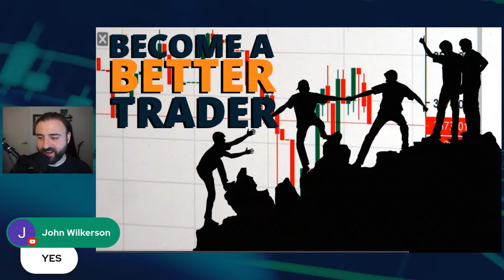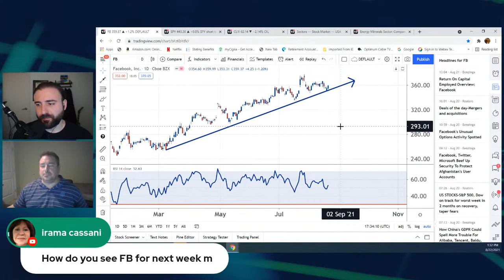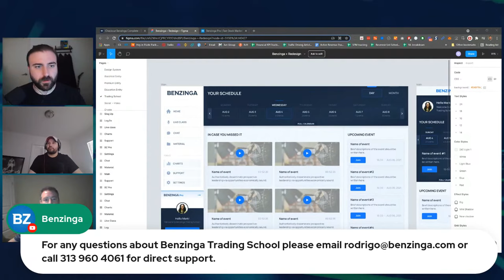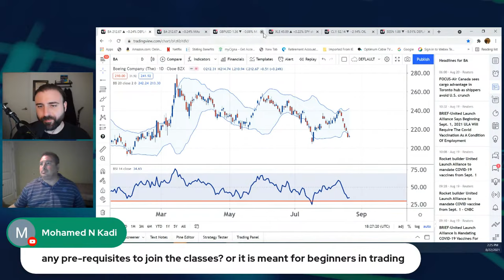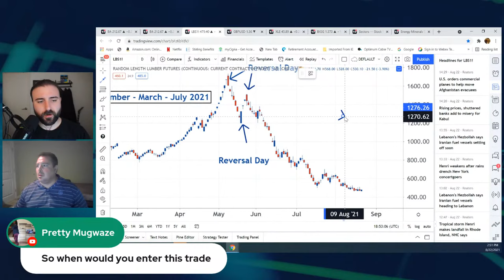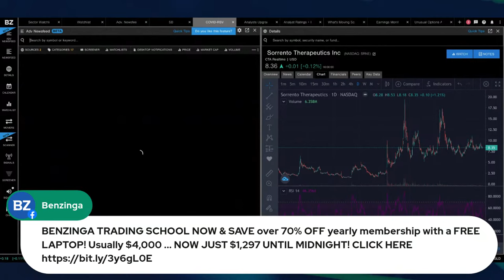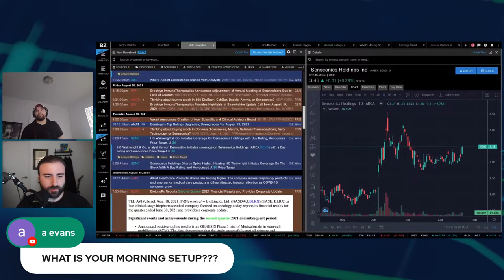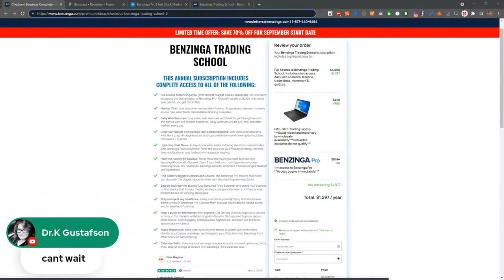How to Trade Stocks & Options Like a Pro! | Benzinga Trading School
Join us while we make a plan for success during the upcoming week using stocks, options and cryptocurrency to grow your portfolio!

NOW JUST $1,297 UNTIL MIDNIGHT!

✅ Full access to Benzinga Pro (The fastest market news & research) Get complete access to the entire toolkit of Benzinga Pro. Typically valued at $2,124 over a one year period, you get it for FREE.

✅ Mentor Chat: Live chat with mentor Mark Putrino. Accessible chatroom from any device. See what trade ideas Mark is sharing every day.

✅ Daily Web Sessions: Live video web sessions with Mark to go through lessons and topics with live market examples! Daily webinars will be pre, mid, and after market, every day.

✅ Clear curriculum with college-style class sessions: Live video web sessions with Mark to go through lessons and topics with live market examples! Includes homework + quizzes.

✅ Lightning-Fast News: Always know what news is driving the stock market today with Benzinga Pro’s Newsfeed. Filter the news for your trading strategy, set real-time notifications, and find out why a stock is moving.

✅ Hear the news with Squawk: Never miss the news you need to know with Benzinga Pro’s audio Squawk. From 6 a.m. to 6 p.m., turn Squawk on to hear breaking news, key headlines, earnings reports, and more from Benzinga’s team of pro Squawkers.

✅ Find Today’s Biggest Gainers and Losers: The Benzinga Pro Movers tool helps you discover the biggest opportunities with the day’s top moving stocks.

✅ Search and filter for stocks: Use Benzinga Pro’s Screener and brand new Scanner to find stocks that fit your trading strategy using a wide variety of filters and/or presets based on winning strategies.

✅ Stay on top of key headlines: Easily customize your lightning fast stock news alerts by tool in Benzinga Pro. Choose from browser notifications, sound alerts, and/or email notifications.

✅ Keep a pulse on the market with Signals: Get alerted to unusual price or volume activity in the markets with Benzinga Pro Signals. Get signaled to price spikes, block trades, opening gaps, halt/resumes, highs/lows, and even our premium options activity alerts.

✅ Stock Watchlists: Keep your eyes on your stocks to watch with Watchlists. Monitor your trades and ideas, and integrate your Watchlist into Benzinga Pro’s other tools for easy filtering.

✅ Calendar Suite: Keep track of earnings announcements, unusual options activity, IPOs, analyst ratings and more with Benzinga Pro’s Calendar tool.